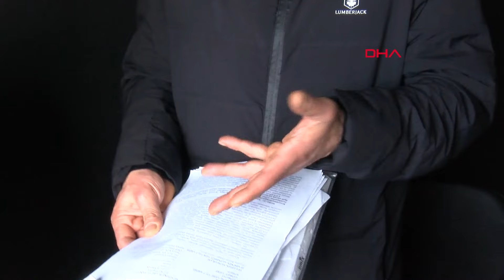2 kez yanlış ameliyat edildiği iddiasıyla şikayetçi oldu; soruşturma başlatıldı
Kocaelide, kısmi olarak kolunu hareket ettirememesi üzerine özel hastaneye başvuran kasap Yusuf Şişman (44), aynı hastanede, aynı şikayetten 1 yıl arayla 2 kez ameliyat oldu. Kolu iyileşmeyen Şişman, yanlış tedavi uygulandığı iddiasıyla özel hastaneden ve kendisini ameliyat eden doktorlardan şikayetçi oldu. Soruşturma başlatılan konuyla ilgili Şişman, "Kolum tamamen gitti, bir şey kaldıramıyorum. Mesleğimi de yapamıyorum" dedi. Hastane yönetimi ise adli sürecin devam ettiğini belirterek, açıklama yapmadı.

Darıca ilçesinde kasaplık yapan, işitme kaybı ve bacağındaki damar tıkanıklığı nedeniyle yüzde 59 engelli raporu olan Yusuf Şişman, 2022'de sağ kolunu kısmen hareket ettirememesi üzerine Gebze ilçesindeki özel hastaneye başvurdu. Burada kendisine 'Dirsek burkulma ve gerilmesi' teşhisi koyulan Şişman, ameliyata alındı. Ameliyattan bir süre sonra kolunu hiç oynatamadığını söyleyen Şişman, Kocaeli Üniversitesi Araştırma ve Uygulama Hastanesi'ne gitti. Burada yeniden tedavi olan Şişman'ın iddiasına göre, doktorlar, kolunda sinir hasarı meydana geldiğini, ilk ameliyatın başarısız olduğunu ve tekrar ameliyat olması gerektiğini belirtti.

3'ÜNCÜ KEZ AMELİYAT OLMASI GEREKTİĞİ BİLDİRİLDİ

Tekrar özel hastanedeki doktoruna giden Şişman, yaklaşık 1 yıl sonra 2'nci kez ameliyat olurken, ardından şikayetleri daha da arttı. Birçok hastaneye giden Şişman'ın muayenesinde iddiaya göre kolunda sinir hasarı meydana geldiği ve 3'üncü kez ameliyat olması gerektiği bildirildi. Yaklaşık 2 yıllık süreçte hem işini hem de sağlığını kaybettiğini söyleyen Şişman, hastanenin kendisine yanlış tedavi uyguladığı iddiasıyla Gebze Adliyesi'ne gidip, hem özel hastaneden hem de kendisini ameliyat eden doktorlardan şikayetçi oldu. Şişman'ın şikayeti üzerine soruşturma başlatıldı.

'ESKİSİNDEN DAHA İYİ OLACAKSIN'

Yusuf Şişman yaşadıklarını anlatarak, "Ben kasaptım. Kolumda dikilme olunca 'Bir an önce ameliyat olup sağlığıma kavuşayım; işime devam edeyim' dedim. Özel hastaneye gittim, randevu aldım ve tedavi oldum. Ondan sonra bana 'Ameliyat olacaksın' dediler. Doktora, 'Kasaplık yapıyorum; mesleğimi yapabilir miyim? Bıçak kullanıyorum' dedim. O da bana 'Eskisinden daha iyi olacaksın' dedi. Öyle deyince ben de ameliyat olayım dedim" diye konuştu. Şişman, "Fizik tedavi olmadan da bir kolun ameliyata alınması iyi değilmiş. Ameliyat oldum; ameliyattan çıktıktan sonra kolum dosdoğru oldu. Ben de 'Bu kolumu nasıl düzelttiler' dedim. Kolumu alçıya aldıktan sonra bana 'Kolun birkaç ay alçıda kalacak. Ameliyatın çok güzel, başarılı geçti' dediler. 1,5 ay sonra alçıyı aldılar. Alçıyı aldıktan sonra kolumun bilek kısmı aşağı düşmeye başladı. Hastaneye gidip doktora, 'Hocam böyle bir durum var; bu kolum bu şekilde düşüyor' dedim. Hoca da bana 'Düzelecek, biraz daha zamana ihtiyaç var' dedi. Ben de tekrar ne zaman ameliyata alacaklarını sordum. O da bana, 'Yarın seni ameliyata alacağız ama seni bu sefer 2 doktorla birlikte ameliyata alacağız' dedi. Ben de hocaya, zamanında neden 2 doktorla ameliyata almadıklarını sordum. O da bana 2 doktorla alacaklarını söyledi. Aradan 1 sene geçti. Beni 1 sene sonra ameliyata aldılar. 2'nci ameliyat da benim düşünceme göre başarısız oldu" ifadelerini kullandı.

'İLGİLENDİLER AMA SONUÇ ALAMIYORUM'

Doktorlar hakkında suç duyurusunda bulunduğunu belirten Şişman, "Gittim, adliyeye dilekçe verdim. Beni çağırıp Darıca Farabi Eğitim ve Araştırma Hastanesi'ne ve farklı hastanelere gitmem gerektiği, orada heyete gireceğim söylendi. Heyete girdim; raporlarımı aldım. Onlar da bana düzenleme yaptıktan sonra raporlarımı adliyeye göndereceklerini söylediler" dedi.

Sürecin devam ettiğini belirten Şişman, "Daha sonrasında muhtarlığa yazı geldi. 'Sağlık Bakanlığı, seni hastanede ön incelemeye alacak' dediler. Beni hastaneden aradılar. Hastaneye gittim; beni hastanede heyete soktular. Sağ olsunlar, ilgilendiler ama oradan da bir sonuç alamıyorum. Bana diyorlar ki 'Şu il sağlık müdürlüğüne gelecek', 'Ankara'yı araman lazım'. Ankara'yı arıyorum, oradan hiç cevap alamıyorum. Orası öbür tarafa yönlendiriyor" dedi.

'FABRİKADA TEMİZLİKÇİ OLARAK ÇALIŞIYORUM'

Sağlık Bakanlığı'na sesini duyurmak istediğini belirten Şişman, "Buradan bana 'Evrak gelecek' diyorlar; 4 aydır bekliyorum. Benim kolum tamamen gitti. Bir şey kaldıramıyorum. Kasap mesleğimi yapamıyorum. Şimdi de bir fabrikada temizlikçi olarak çalışıyorum. Yapacak başka hiçbir şey, işim yok. Mecbur çalışmak zorundayım. İhtiyacımız var sonuçta" diye konuştu.

Hastane yönetimi ise adli süreç devam ettiği için açıklamaya yapmayacağını belirtti. (DHA)

Nazım Özgün ERBULAN-Erol POLAT/ DARICA, (Kocaeli), (DHA)